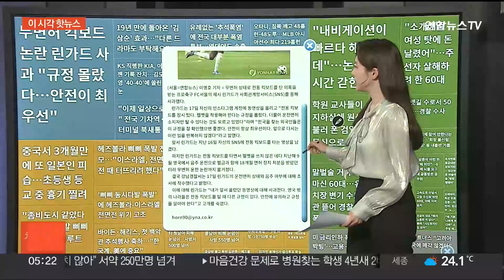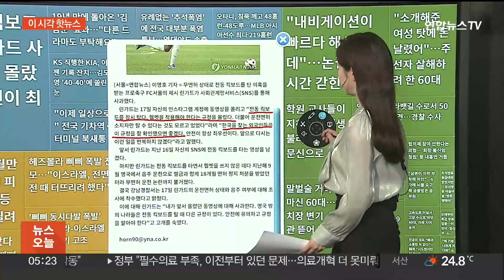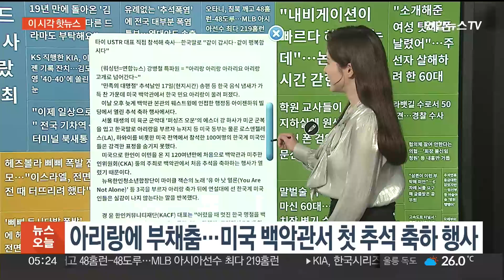[이 시각 핫뉴스] 무면허 킥보드 논란 린가드 사과…"규정 몰랐다" 外 / 연합뉴스TV (YonhapnewsTV)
[이 시각 핫뉴스] 무면허 킥보드 논란 린가드 사과…"규정 몰랐다" 外

목요일 아침 이시각 핫뉴스입니다.

▲무면허 킥보드 논란 린가드 사과…"규정 몰랐다"

프리미어 리그 출신 K리거 제시 린가드 선수가 무면허 상태로 전동 킥보드를 운전해 수사를 받게 됐는데요. 선수는 논란 속에 사과문을 올렸습니다. 기사 열어보겠습니다.

린가드는 어제 자신의 SNS에 동영상을 올리고 "전동 킥보드를 잠시 탔는데 헬멧을 착용해야 한다는 규정을 몰랐다며 한국을 찾는 외국인들은 이 규정을 잘 확인했으면 좋겠다고 말했는데요. 이어 다시는 이런 일을 반복하지 않겠다고 덧붙였습니다.

앞서 린가드는 지난 16일 자신의 SNS에 전동 킥보드를 타는 영상을 남겼는데요. 영상 속 린가드는 헬멧을 쓰지 않았습니다. 또 선수가 1년 전 영국에서 음주 운전으로 면허 정지 처분을 받았기에 논란이 커졌습니다. 결국 경찰은 린가드의 면허 상태와 음주 여부에 대해 조사할 예정입니다.

▲아이유, 데뷔 16주년 맞아 2억2,500만원 기부

가수 아이유가 데뷔 16주년을 맞아 2억 2,500만원을 기부했습니다. 기사 열어보겠습니다.

아이유는 매년 데뷔 기념일마다 팬들에게 받은 사랑에 보답하고자 기부를 이어오고 있습니다. 아이유는 팬들 덕분에 사랑으로 찬 마음과 가치관을 갖게 됐다며, 매년 뜻깊은 일을 할 수 있어 기쁘다고 말했습니다.

이번 기부금은 난치성 질환을 앓는 아이들을 대상으로 한 치료 지원과 홀로 계신 어르신을 위한 우유 배달 등 소외 계층을 위한 지원에 쓰일 예정입니다.

▲아리랑에 부채춤…미국 백악관서 첫 추석 축하 행사

미국 백악관에서 처음으로 추석 축하 행사가 열렸습니다. 기사 열어보겠습니다.

백악관에서 부채춤 공연이 진행되고 있는 모습인데요. 이번 행사에서 서울 태생의 미 육군 군악대 소속 에스더 강 하사가 군복을 입고 한국말로 아리랑을 부르기로 했습니다. 또 뉴욕 한인 청소년 합창단이 마이클 잭슨의 노래 유 아 낫 얼론을 부르기도 했습니다.

이번 행사는 한인 이민 120년만에 백악관에서 처음 열린 추석 행사인데요. 행사장은 송편 등 한국 음식의 향기로 가득했고, 한복을 입고 모인 100여 명의 한국계 미국인들은 감격스러운 표정을 감추지 못했습니다. 이날 축하 인사를 전한 바이든 대통령은, 한국의 명절 추석은 전세계를 하나로 묶는 유대감을 상기시킨다고 평가했습니다.

지금까지 이시각 핫뉴스였습니다.